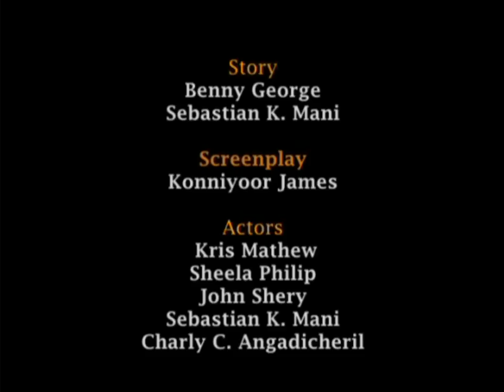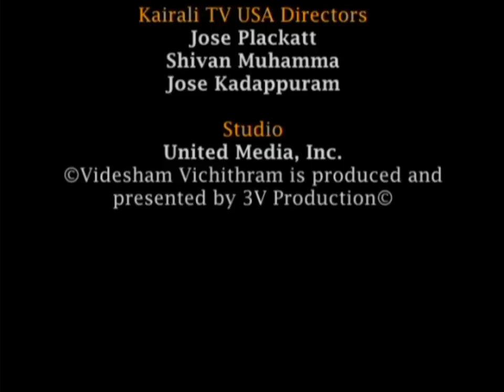VIDESHAM VICHITHRAM - Ouseppachen KILLED A Man Episode